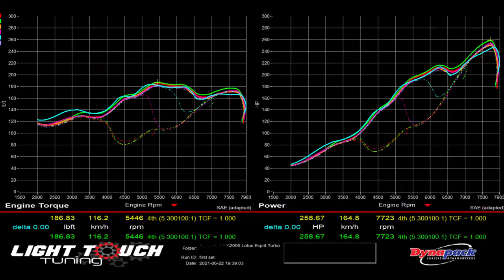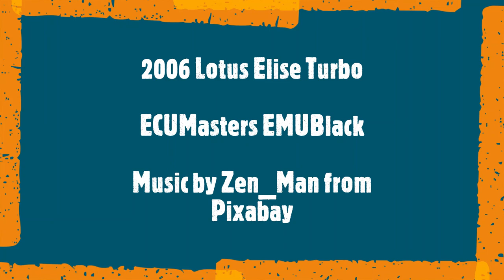Lotus Elise Turbo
Really clean Lotus Elise Turbo!

Tunes on ECU Master Black